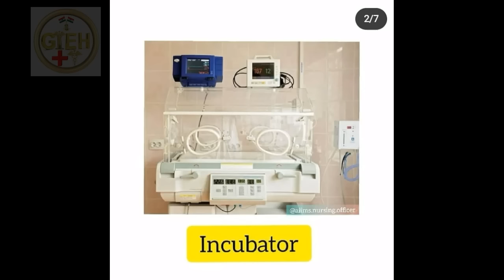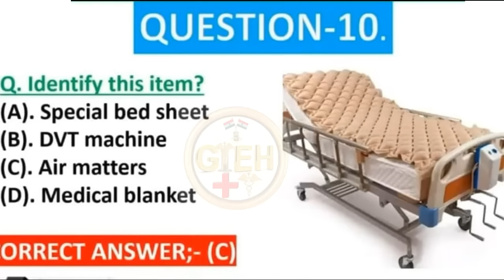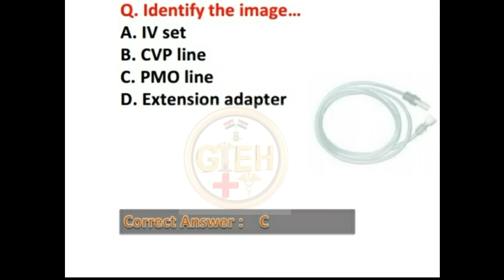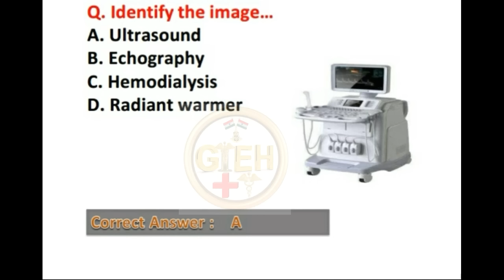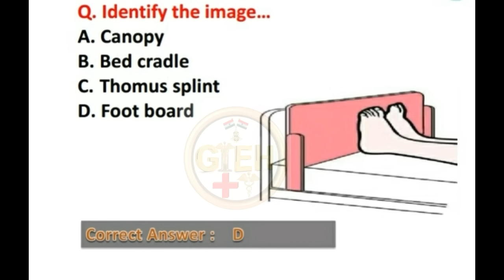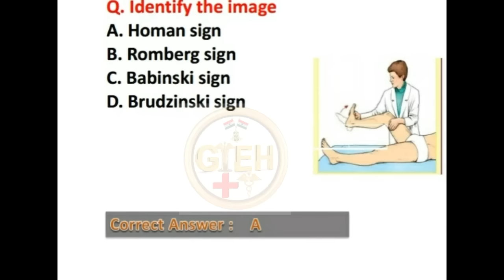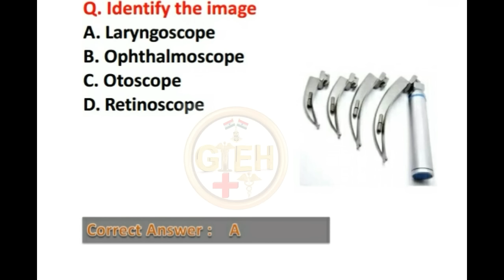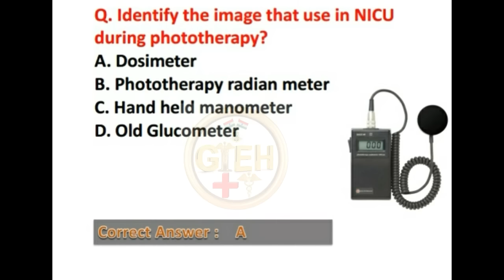AIIMS NORCET IMAGE BASED IMPORTANT QUESTIONS | norcet aiims 2022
AIIMS NORCET IMAGE BASE IMPORTANT QUESTIONS | norcet aiims 2022